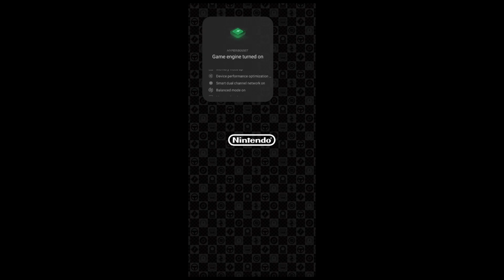MARIOKART TOUR GAMEPLAY ~ PAULINE CUP